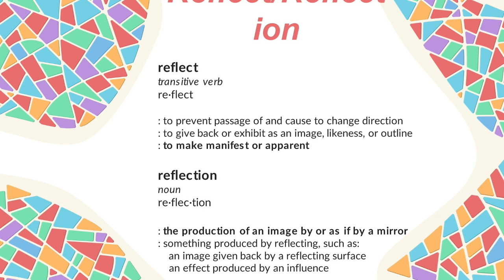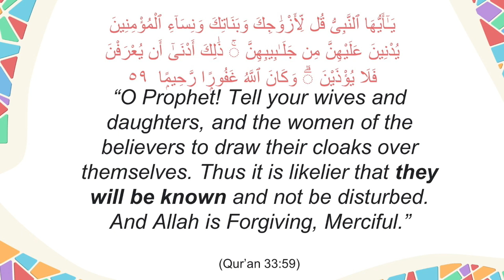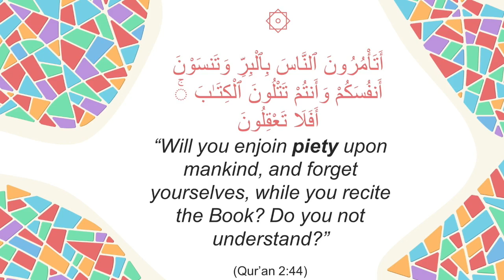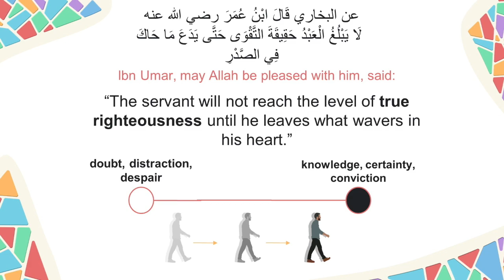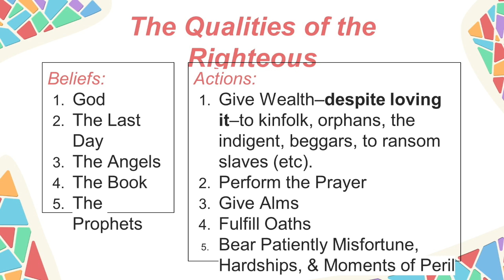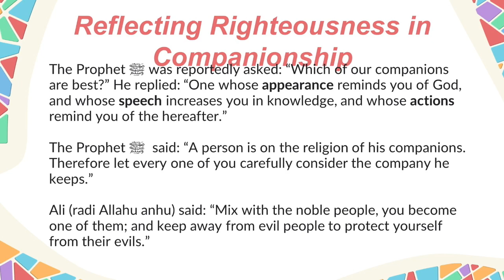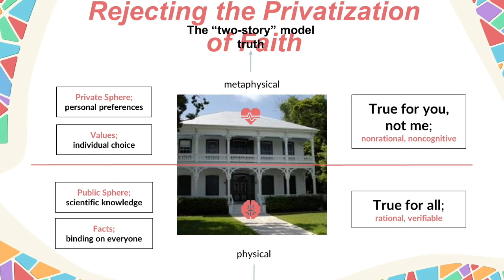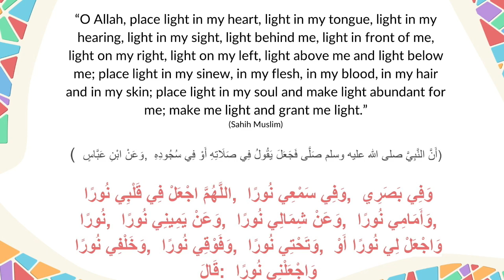Reflecting Righteousness: The Qualities of the Righteous | Ustadha Hosai Mojaddidi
Ustadha Hosai Mojaddidi co-founded MH4M a site dedicated to providing mental health-related content tailored to the Muslim community. She has served the American-Muslim community for over 20 years as a spiritual advisor, mental health advocate, writer/editor, mediator, interfaith organizer, and public speaker, covering a variety of topics, including women's issues, marriage/family, youth/teen issues, education, self-development, interfaith bridge building, spirituality, etc. She currently offers monthly self-development and spiritual wellness classes with MCC East Bay Masjid and regular workshops for local Islamic school students and teachers. She also provides periodic talks throughout California and nationally for the Muslim community on various topics. She enjoys reading, writing, blogging via social media, doing arts and crafts, visiting gourmet coffee shops, and exploring the countless beautiful beaches and state parks throughout California, where she lives with her husband and two sons.